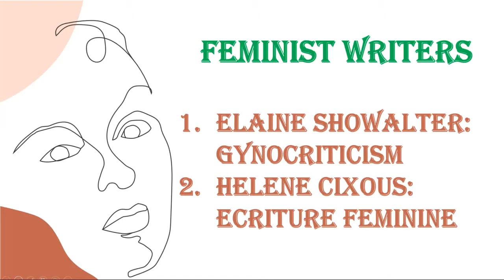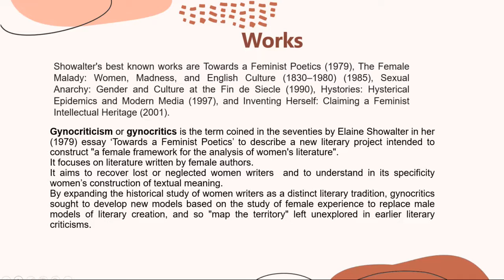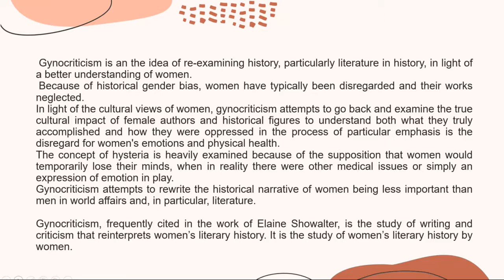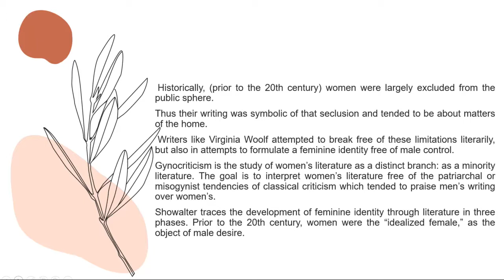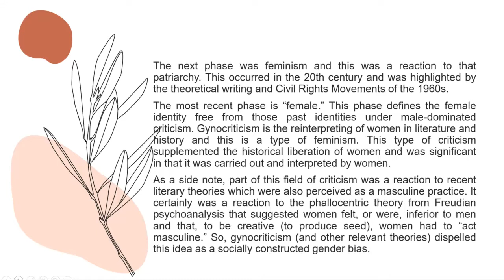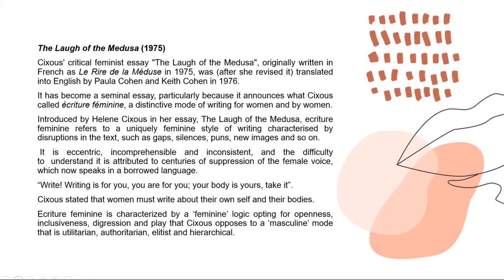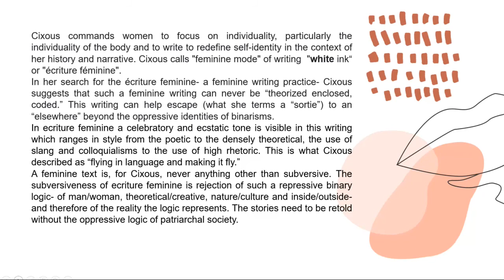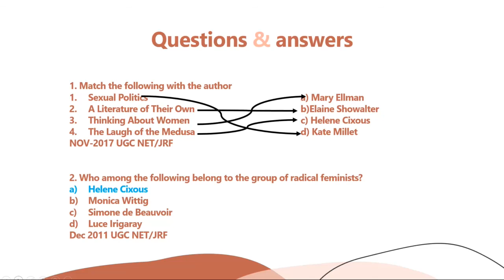UGC NET Famous Feminist Writers and Their important terms | Literary Theory | Theories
ugcnet ugcnet2024 ugcnetenglishliterature ugcnetpaper2 ugcnetenglish This video is very helpful for students to feminism and feminist writers and their important terms.